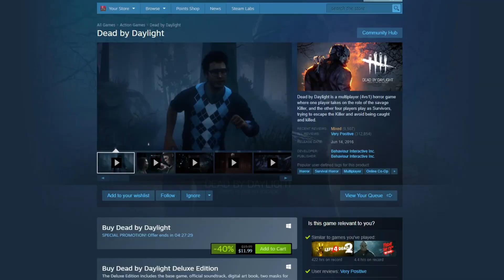Dead by Daylight.EXE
Should I do more videos like this?

What the game mode is about: Dead by Daylight is an asymmetric survival horror video game developed by Behaviour Interactive. Dead by Daylight was released for Microsoft Windows in June 2016, released on PlayStation 4 and Xbox One

V V V V V V V V V V V V V V V V V V V V V V V V V V V V V V V V V V V V V V

Comment :) and you'll be cool

Song: Drake - Laugh Now Cry Later Ft Lil Durk

Song: POP SMOKE - INVINCIBLE